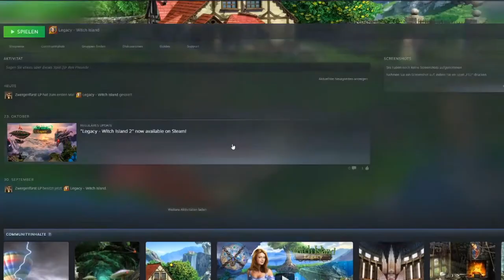CORONTÄNE TRASH - STAFFEL 2 TAG 6 😷 Fortnite, nur halt pixlig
Eure tägliche Portion Corontäne Trash - Staffel 2 (Tag 6): Pixel Strike 3D

Der zweite Lockdown in Deutschland ist da, die zweite Welle ist da und mal wieder gilt es zuhause zu bleiben, um die Curve zu flaten. Seid ihr im Corona-Hausarrest schon wahnsinnig geworden? Falls nicht, könnte euch dies vom Lagerkoller vielleicht ein wenig ablenken. Corontäne Trash geht in die Zweite Welle Staffel! Jetzt gibt es wieder für eine Woche, jeden Tag eine neue Folge aus der Reihe Corontäne Trash - Trashgames aus der Gratis Sparte auf Steam im Lets Test. Heute: Pixel Strike 3D